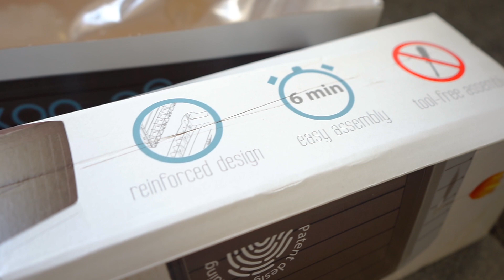Zahradní úložné boxy BOXE BOARD (Prosperplast)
Nové video z naší dílny, ve kterém se tentokrát věnujeme zahradním plastovým boxům, které jsou praktickým pomocníkem pro uschování drobných zahradních potřeb.